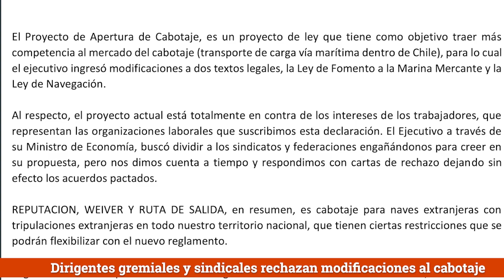PIden votar contra ley Cabotaje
Asamblea multisectorial de trabajadores y empresarios pide a parlamentario votar en contra las modificaciones a la ley del cabotaje. Fueron aprobada por una comisión de diputados y mañana será votada en la sala de la corporación.